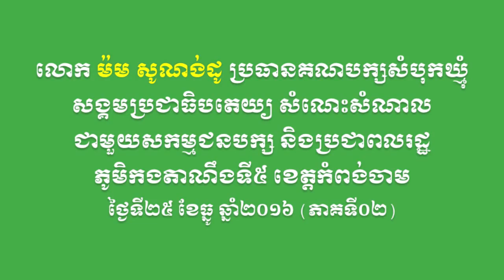SBK105-លោក ម៉ម សូណង់ដូ សំណេះសំណាលនៅភូមិកងតាណឹងទី៥ ខេត្តកំពង់ចាម (ភាគទី០២)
នៅថ្ងៃទី២៥ ខែធ្នូ ឆ្នាំ២០១៦ លោក ម៉ម សូណង់ដូ ប្រធានគណបក្សសំបុកឃ្មុំសង្គមប្រជាធិបតេយ្យ និងថ្នាក់ដឹកនាំមួយចំនួនគណបក្ស បានអញ្ជើញទៅជួបសួរសុខទុក្ខសំណេះសំណាលជាមួយសកម្មជនគណបក្ស និងប្រជាពលរដ្ឋនៅភូមិកងតាណឹងទី៥ ឃុំកងតាណឹង ស្រុកកងមាស ខេត្តកំពង់ចាម។ (ភាគទី០២)